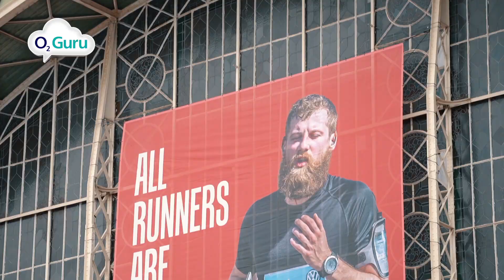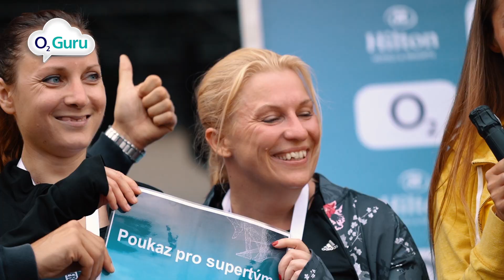O2 Pražská štafeta 2018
Aktivní pohyb, piknik, koncert a červnový podvečer s přáteli a rodinou. To a mnohem více byla letošní O2 Pražská štafeta, která se konala 13. a 14. června v pražské Stromovce a na Výstavišti Holešovice.

Tak opět za rok!